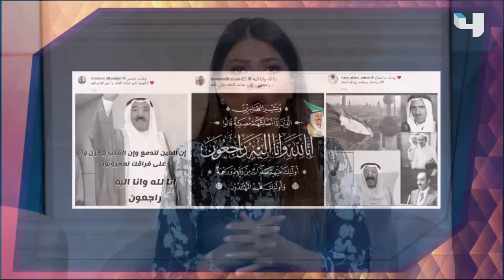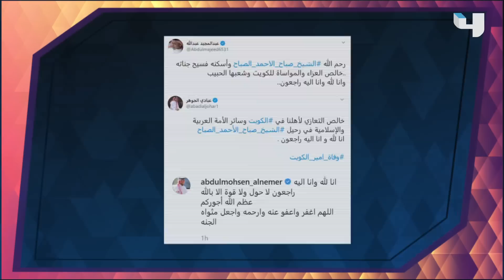وفاة أمير الكويت الشيخ صباح الأحمد الجابر الصباح ونجوم الوطن العربي ينعوه بكلمات مؤثرة